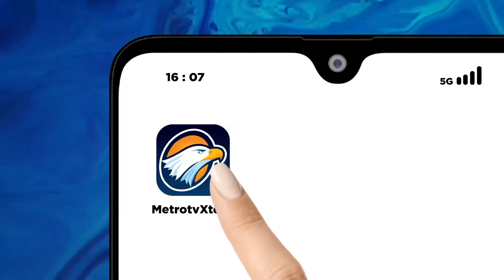Dugaan Kesaksian Palsu Aep dan Dede di Kasus Vina Cirebon - [Primetime News]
MetroTV,  Kesaksian Aep dan Dede di kasus pembunuhan Vina Dewi Arsita dan Muhamad Rizky Rudiana (Eky) delapan tahun silam menjadi sorotan usai Pegi Setiawan bebas.